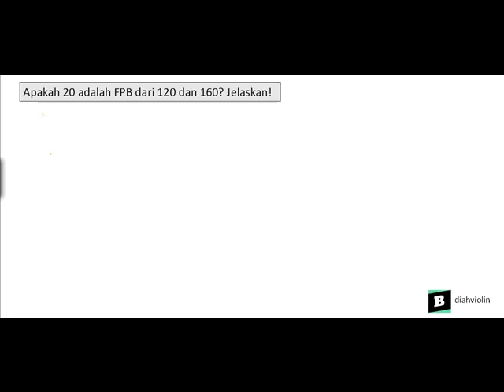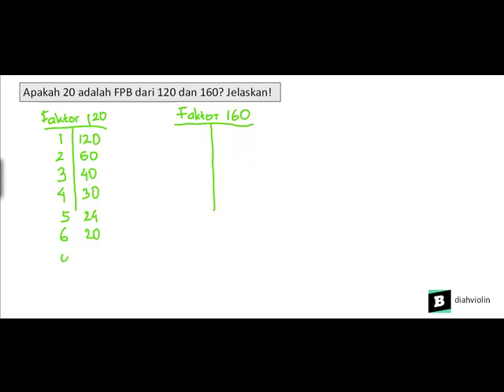Apakah 20 adalah FPB dari 120 dan 160? jelaskan.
- Bentuk pertanyaan apakah 20 adalah FPB dari 120 dan 160? jelaskan.